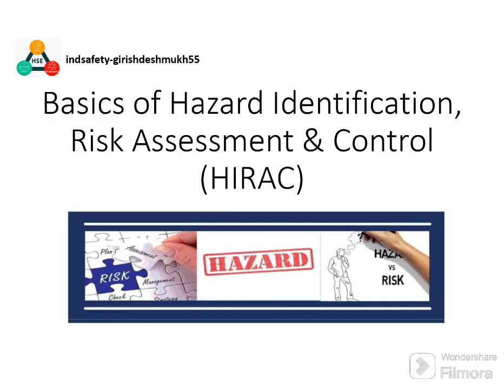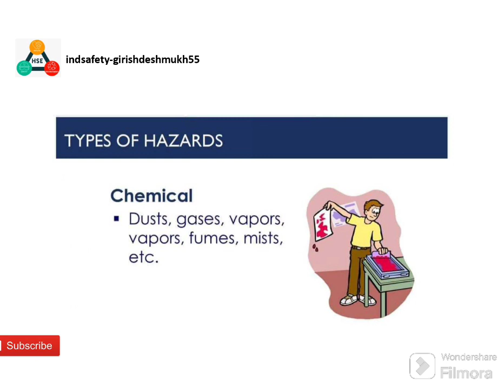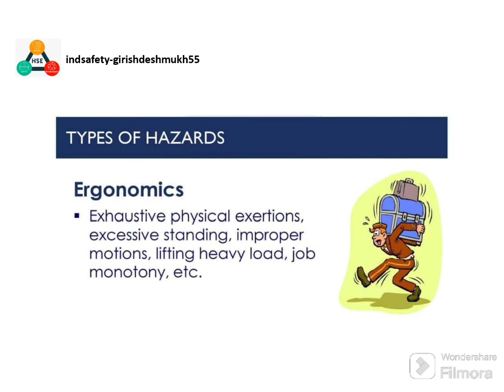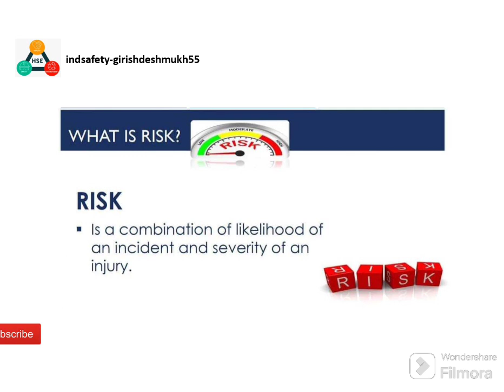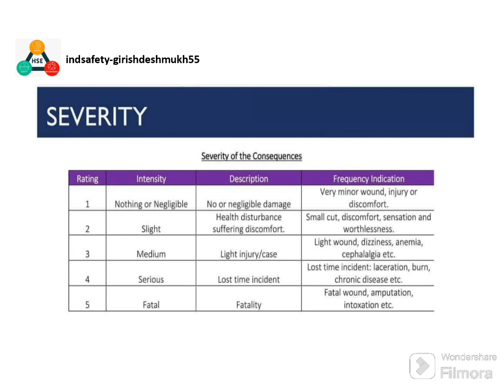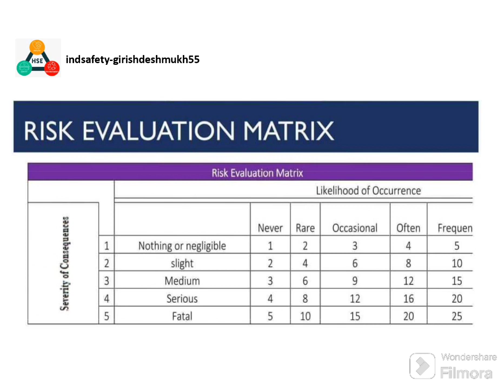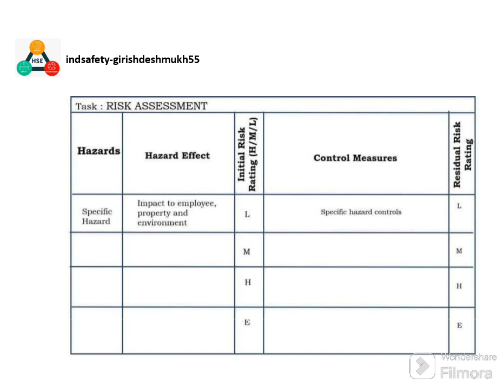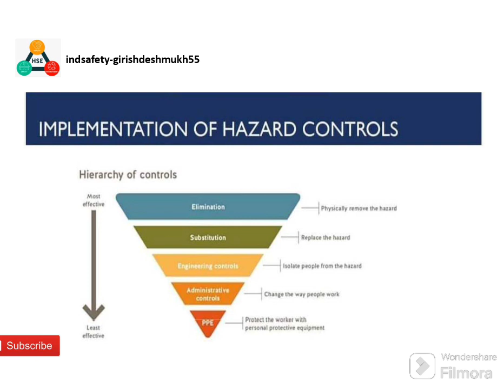Basics of HIRA-C (Hazard Identification & Risk Assessment and control)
Basics of HIRA-C in Hindi